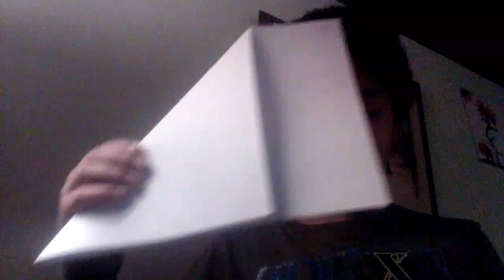Der Wunderbare Gott und Seine Größe Liebe(Deutsch)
Johannes 3:16 Denn also hat Gott die Welt geliebt, dass er seinen eingeborenen Sohn gab, auf dass alle, die an ihn glauben, nicht verloren werden, sondern das ewige Leben haben.